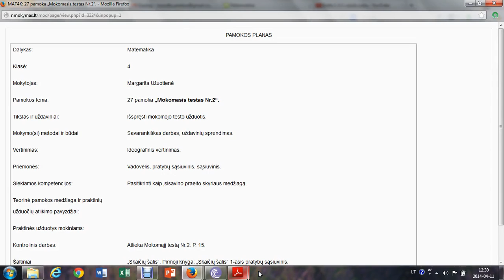Mokomasis testas Nr. 2